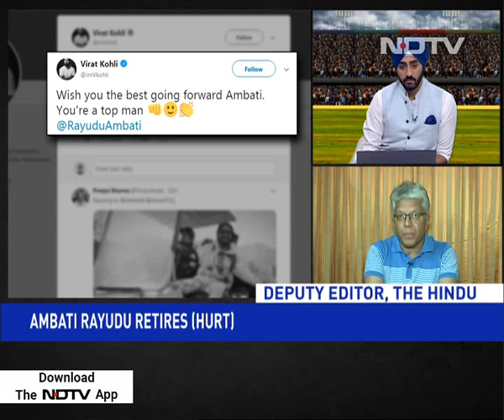Rayadu Retires (Hurt): Hasty Or Forced Decision?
Gautam Gambhir has blamed the selectors for Ambati Rayudu's sudden decision to retire from all forms of the game. Was it a hasty decision or was it forced upon Rayudu because he wasn't selected for the World Cup? NDTV's cricket analysts decode this controversy.